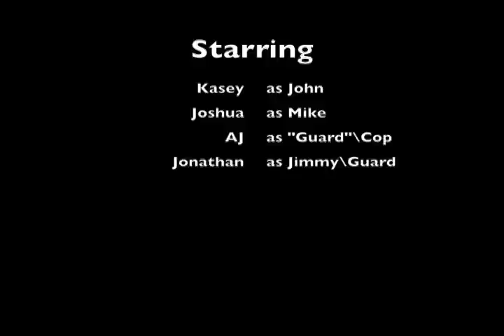American Water.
We decided to focus more on the characters in this and make a long movie so I hope everyone likes it.  This movie took about a month altogether to film and a couple days to edit. We will continue to make movies like this in the future.